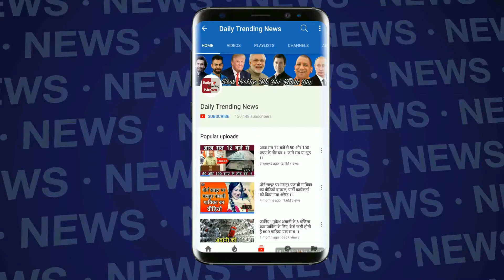Live Updates : रोते हुए Celebration Club में पहुची सोनम कपूर | देखे विडियो